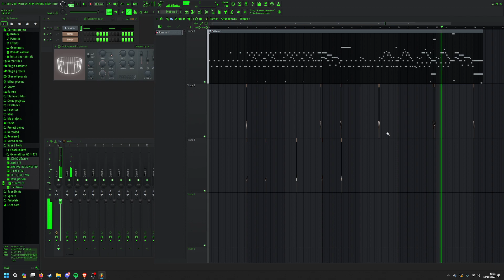Guitarz3.flp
Project never finished.  Was used to test a plugin.
Project dated: 16th August 2023